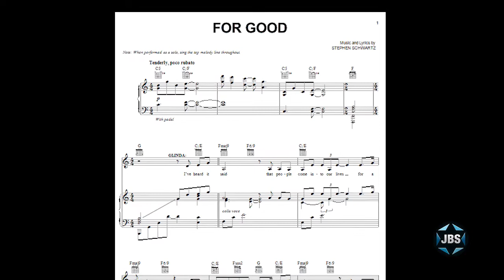Stephen Schwartz on writing the music for Wicked (interview excerpt)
Watch the FULL "L'Chayim" interview with Stephen Schwartz on our YouTube

Watch JBS on cable (listings below), Apple TV, Fire TV, Roku and streaming live on our website!
JBS is a non-profit, educational Jewish television channel featuring:
*Children's programs
*Israeli Films